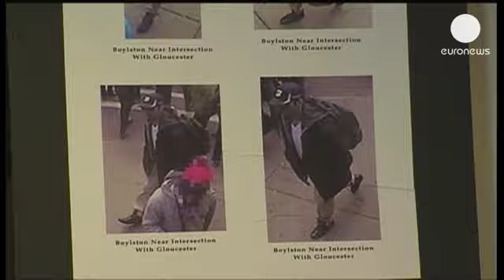FBI, Boston saldırısı zanlılarının görüntülerini yayınladı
Amerikan Federal Soruşturma Bürosu (FBI), Boston kentinde düzenlenen bombalı saldırılarla ilgili bir gün tehirli olarak basının karşısına çıktı.

Euronews ekranlarından da canlı olarak yayınlanan basın toplantısında, FBI yetkilileri saldırılarla bağlantısı olduğunu tahmin ettikleri iki zanlının görüntülerini paylaştı.

FBI, zanlıların bulunabilmesi için halktan ve medyadan yardım istedi:

"Dışarıda birileri bu zanlıların arkadaşı, komşusu, akrabası ya da iş arkadaşı olabilir. Zor olacak ama işimize yarayacak bilgiler için herkesin katkısını bekliyoruz. "

Boston Maratonu'nda düzenlenen bombalı saldırılarda 3 kişi yaşamını yitirmiş, 170'den fazla kişi de yaralanmıştı.

FBI, saldırılarda kullanılan patlayıcıların düdüklü tencere içine metal parçaları ve çivi doldurularak yapıldığını açıklamıştı.